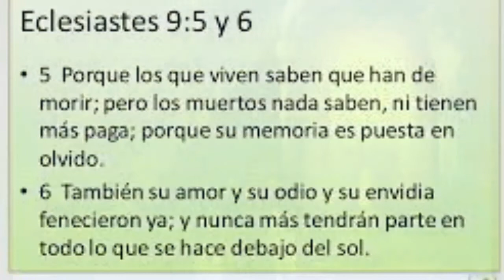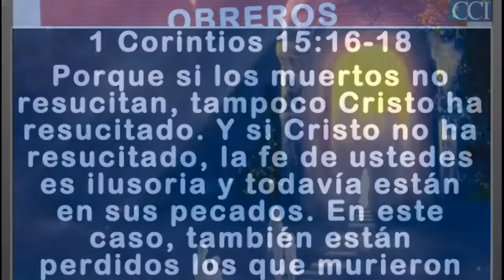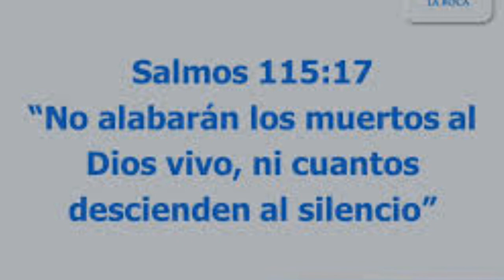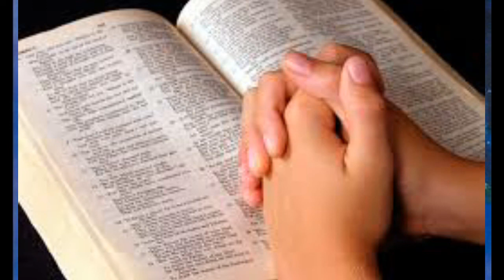LECCION 9 "ENGAÑOS DEL TIEMPO DEL" ESCUELA SABATICA 2do TRIMESTRE, MARTES 2018-05-29 POR MARLON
Pr. Bullon - Lección 9 - Engaños del Tiempo del Fin
Pastor Alejandro Bullon presenta los Comentarios de la Escuela Sabática del segundo trimestre de 2018: Pr. Lección 9 - Engaños del Tiempo del Fin.

Ya dijimos en una lección anterior que Lucifer se levantó en el cielo contra Dios y trató de llevar consigo la mayor cantidad de ángeles. Sus instrumentos preferidos para alcanzar este fin fueron la mentira, el engaño, la falsificación y la seducción.

Engaños del tiempo del fin. Lección 9 para el 2 de junio de 2018
Lección 9 - Engaños del tiempo del fin.
Lecciónes de Escuela Sabática, abril-junio 2018
Preparación para el tiempo del fin
Mosaic Christian Fellowship Seventh-Day Adventist Church, Ministerio Hispano

XnnCc3EYbos, x_UPu9coAf8, BrmY21nLjoY, yM9IGJq_BJ4,
DEL FIN, ENGAÑOS